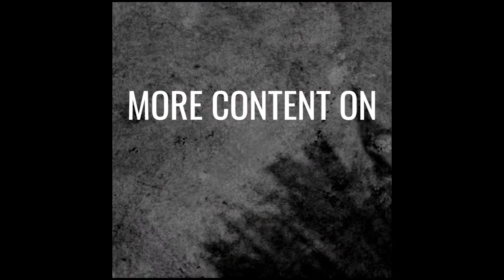This Dentist Travels Around Brazil To Treat The Teeth Of Poor People For Free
Felipe Rossi is a Brazilian dentist whose main job is to ensure smiles stay perfect. Por1sorriso NGO is the name of his NGO which he formed in 2016, but what’s most interesting about that is he and his team fix poor people’s teeth for free.